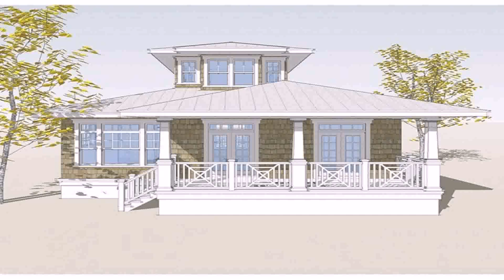Simple Small Beach House Design - Gif Maker DaddyGif.com (see description)